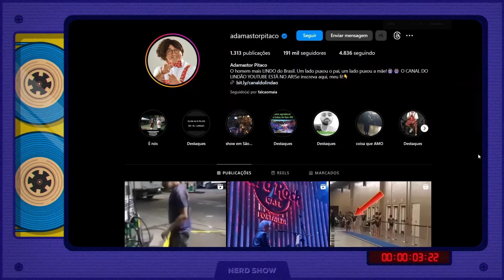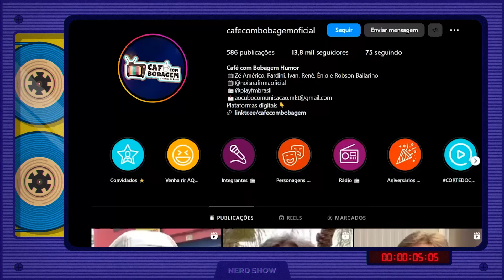Onde estão os Humoristas dos anos 2000?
Hoje é dia de a gente se lembrar dos humoristas que fizeram nossa alegria nos anos 2000.